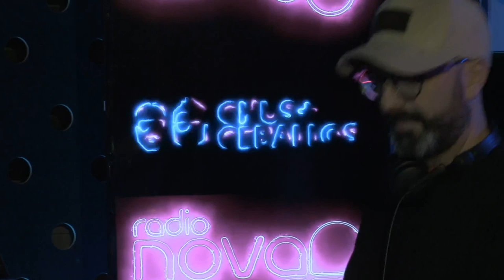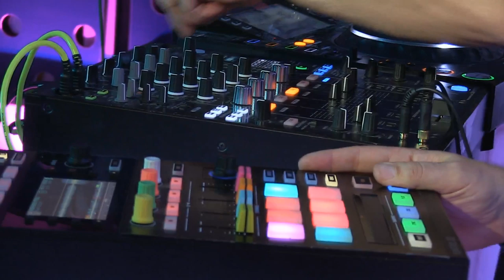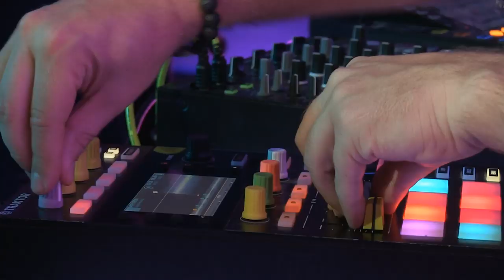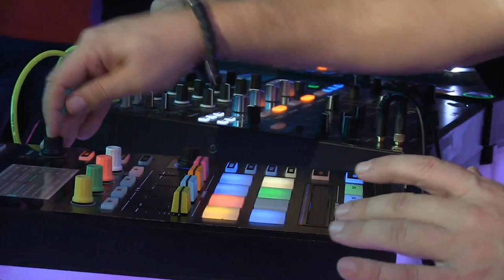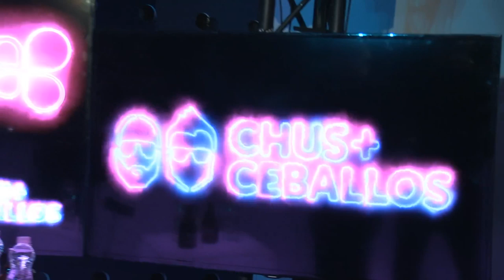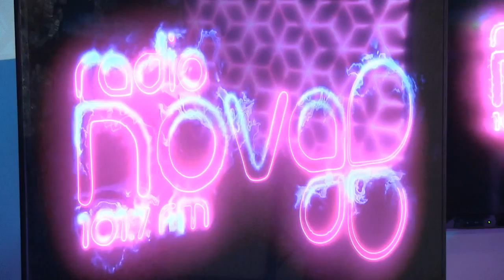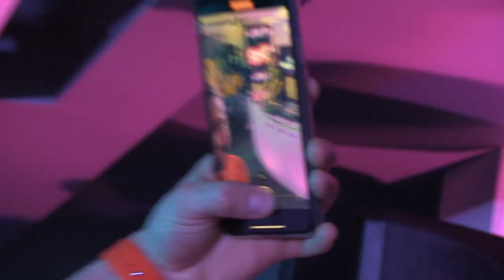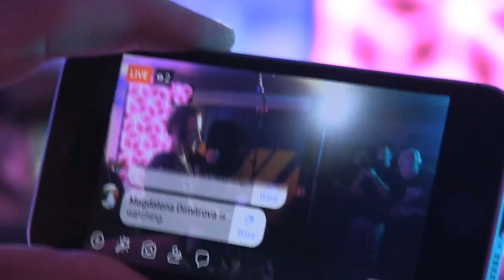CHUS + CEBALLOS @ RADIO NOVA